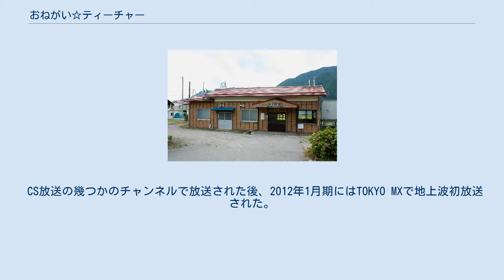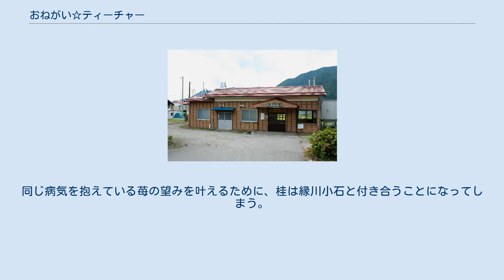おねがい☆ティーチャー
『おねがい☆ティーチャー』は、日本のテレビアニメ作品、およびそれを原作とする漫画・小説である。
テレビアニメは2002年1月10日から3月28日にかけて、WOWOWのノンスクランブル帯にて放送された。
略称は「おねてぃ」。
 CS放送の幾つかのチャンネルで放送された後、2012年1月期にはTOKYO MXで地上波初放送された。
 同一の時間軸を舞台とした続編として『おねがい☆ツインズ』、『おねがい☆フレンズ』、『おねがい☆チュータ』があり、これらの作品はおねがいシリーズと呼ばれている。
放送終了後に『月刊コミック電撃大王』で漫画化され、電撃文庫からは小説化されている。
なお、アニメ・漫画・小説ではそれぞれ、設定・ストーリーなどが一部異なっている。
 辺境惑星の駐在監視員として、地球に赴任した宇宙人・風見みずほ。
正体を隠して、高校の教師として赴任したみずほは、主人公である草薙桂のクラスの担任となる。
偶然、みずほの正体を知ってしまった桂は、彼女の秘密を守るため、彼女と結婚して夫婦として暮らすことになる。
 桂は中学時代のトラウマから、「停滞」と呼ばれる、精神的なストレスに起因する「肉体的・精神的に昏睡状態」になる病気を患っており、過去には「3年間の長期停滞」を経験していた。
 みずほとの生活から、いくつもの停滞を経験しながらも、次第に回復の兆しを見せていく。
 そんなある時、クラスメイトの森野苺が、自分と同じく長期停滞により、6年間も時が止まっていた事を知る。
同じ病気を抱えている苺の望みを叶えるために、桂は縁川小石と付き合うことになってしまう。
お互いに心を通じ合わせ、求め合っているにも関わらず、様々なすれ違いから、疎遠になっていく桂とみずほ。
それにともなって、桂の停滞は進行していってしまう。
 本作は長野県大町市にある木崎湖が舞台となっており、旧制松本高校（劇中の木崎高校のモデル）などが劇中に登場する。
木崎湖周辺は、作品のファンからいわゆる聖地巡礼の対象となっており、ファンと地元関係者が共同で清掃活動などの美化運動（みずほプロジェクト）が行われた。
 「13話」と「EX」はテレビ未放送（DVD7巻に収録）。